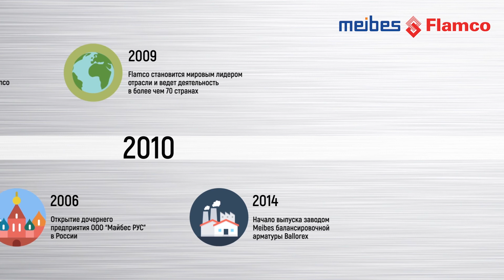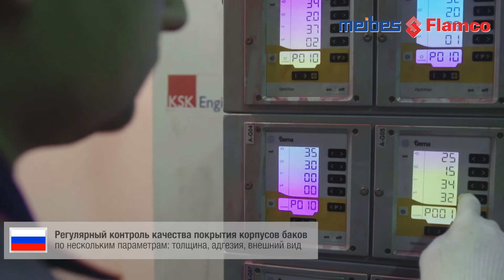Flamco | История бренда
История компании Meibes & Flamco - одного из поставщиков отопительного оборудования компании Акватория Тепла.

Flamco B.V. (Голландия) – один из крупнейших производителей расширительных мембранных баков, а также фазоразделительной и защитной трубопроводной арматуры. Более 60 лет компания продвигает на рынке отопления и водоснабжения собственные уникальные разработки, основанные на инновациях и последних технологических тенденциях.

Flamco B.V. располагает несколькими производственными комплексами в Европе, является лидером на многих региональных рынках мира. Оборудование Flamco B.V. поставляется в более, чем 70 стран.

В конце 50-х годов компания Flamco первой на европейском рынке разработала и представила концепцию закрытой циркуляционной системы отопления, которая основывается на применении расширительного мембранного бака Flexcon.

В России уже более 10 лет расширительные мембранные баки, автоматические установки поддержания давления, а также трубопроводная арматура Flamco успешно применяются на сложных и ответственных объектах гражданского и промышленного назначения.

В группе референс-объектов  высотные комплексы: «Дон-Строй»; башни делового центра «Москва-Сити»; гостиницы «Кемпински Плаза», «Украина»; ИКЕЯ; Олимпийских объектов в г. Сочи; тепловые пункты «МОЭК» и других теплоснабжающих организаций.

«Майбес РУС» (Россия) – дочернее предприятие ведущего немецкого производителя энергоэффективных решений и оборудования для оптимизации работы источников тепла, распределении тепловой нагрузки по потребителям, а также организации внутренних инженерных систем отопления и горячего водоснабжения.

Flamco B.V., а также Meibes GmbH входят в состав инженерного концерна Aalberts Industries, объединяющего свыше  45 известных европейских производителей и более 150 производственных площадок в Европе.